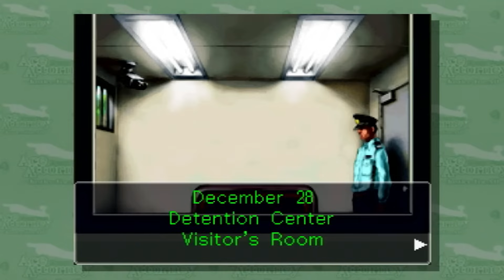ProZD Plays Phoenix Wright: Ace Attorney – Justice for All // Ep 20: Gotti Get Up, Gotti Get Going